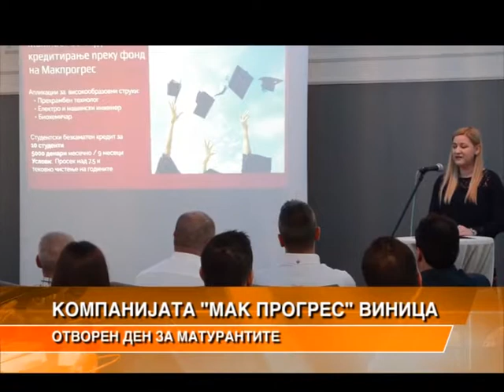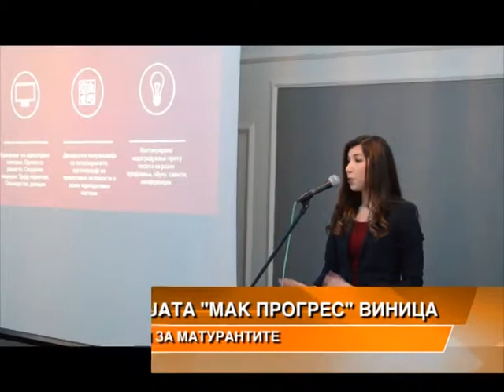Отворен ден со матурантите во Виница